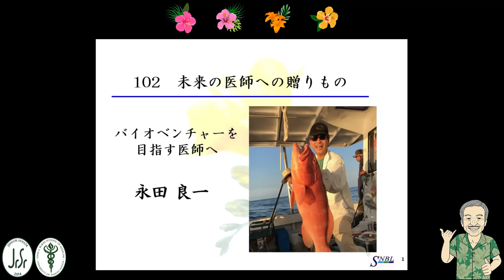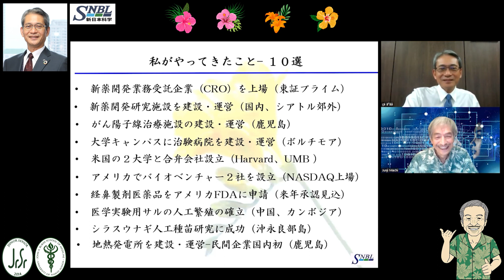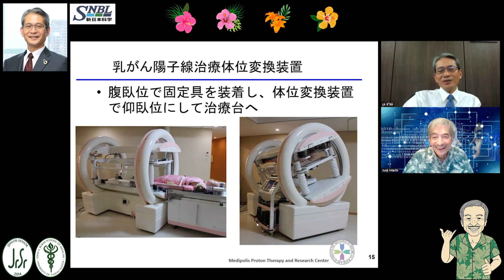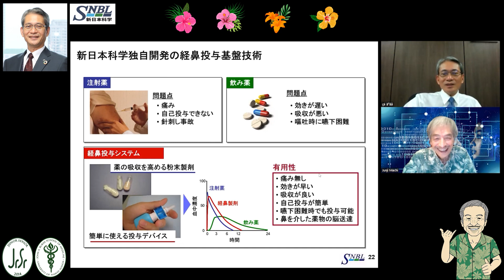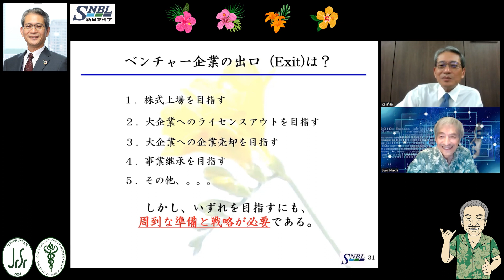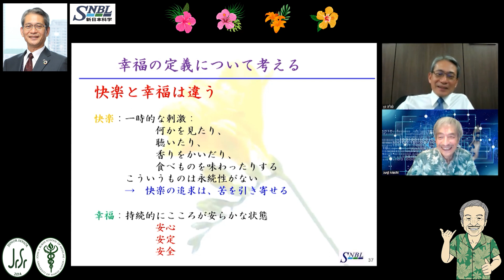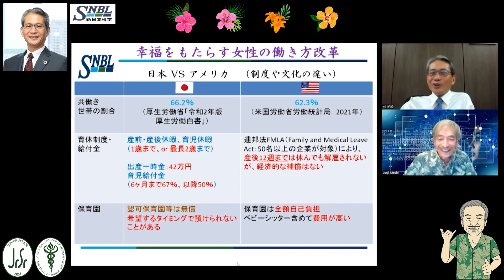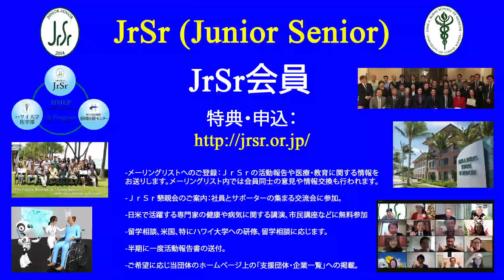未来の医師102 （永田良一 好奇心からベンチャーへ）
永田良一
新日本科学
「バイオベンチャーを目指す医師へ」

 ‹私がやってきたこと- １０選›
・新薬開発業務受託企業（CRO）を上場（東証プライム）
・新薬開発研究施設を建設・運営（国内、シアトル郊外）
・がん陽子線治療施設の建設・運営（鹿児島）
・大学キャンパスに治験病院を建設・運営（ボルチモア）
・米国の２大学と合弁会社設立（Harvard、UMB ）
・アメリカでバイオベンチャー２社を設立（NASDAQ上場）
・経鼻製剤医薬品をアメリカFDAに申請
・医学実験用サルの人工繁殖の確立（中国、カンボジア）
・シラスウナギ人工種苗研究に成功（沖永良部島）
・地熱発電所を建設・運営-民間企業国内初（鹿児島）

‹国内、国外›
・鹿児島、和歌山、、、
・Seattle、Maryland、Boston、中国、Cambodia、ブータン王国、、、

‹ベンチャー›
・違和感➔興味➔好奇心、探求心
・ベンチャー成立
・ベンチャーの出口

‹夢›
・新薬3つ患者さんに届ける
・みんなの幸せ、社会に幸せをもらたす

‹贈ることば›
“大欲に生きる”
欲＝夢＝願い＝目的

‹幸せのChat›
・幸福＝安心、安定、安全
・幸福をもたらす女性の働き方